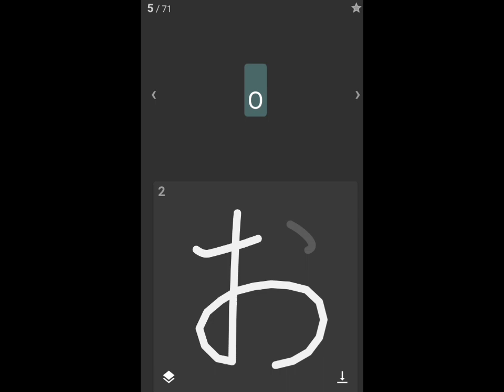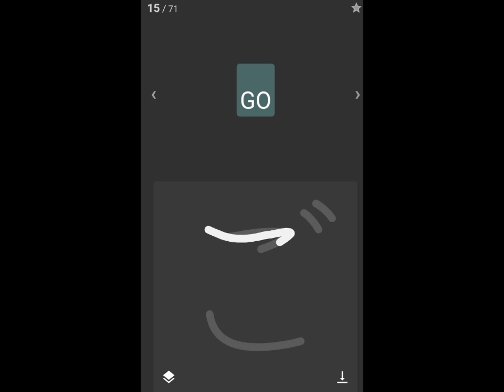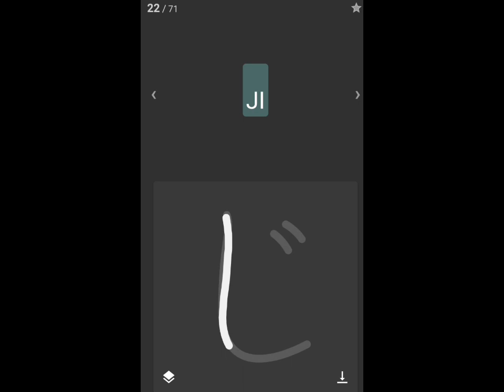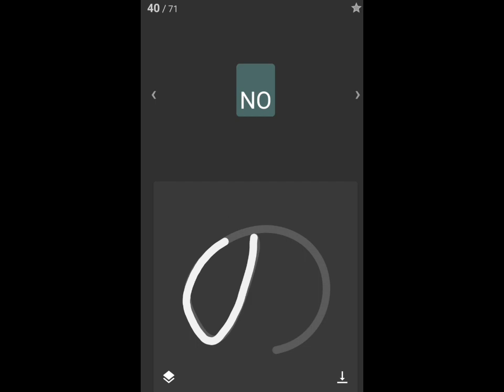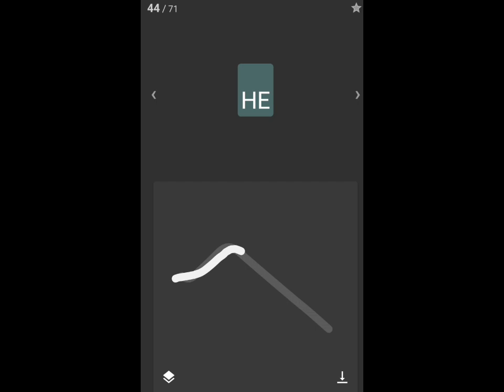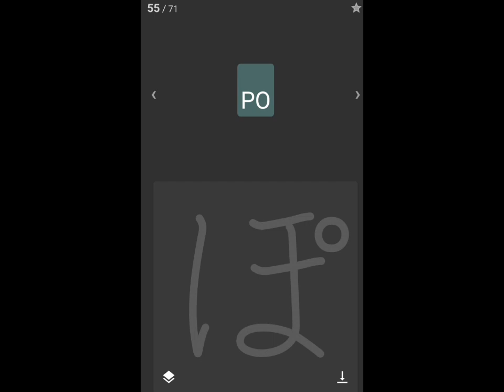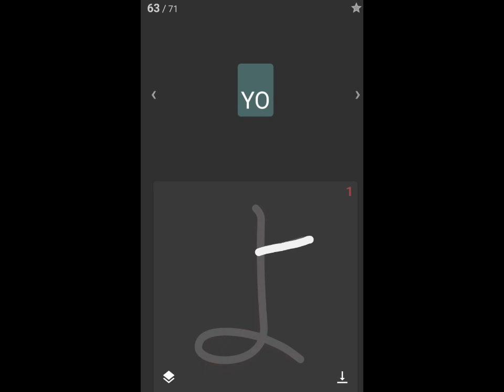Test Bacaan ~ Huruf Hiragana Part I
Test Bacaan ~ Huruf Katakana Part III